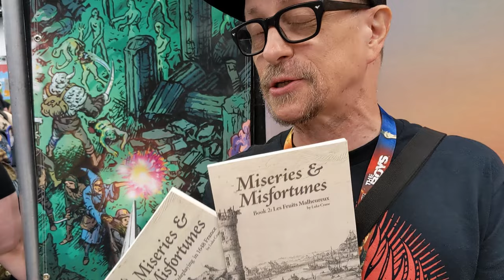Miseries and Misfortunes at Gen Con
Allen Opperman, Angel of the Dawn, Doug Vieira, Dwayne Boothe, Dwiz, Elliot Heigert, fikle, J. Case Tompkins, James Endres, Jose Trujillo, Klozee, Kurtis Bright, LeMorteGames, marzan, Paulie, Ricardo Sedan, RollStats